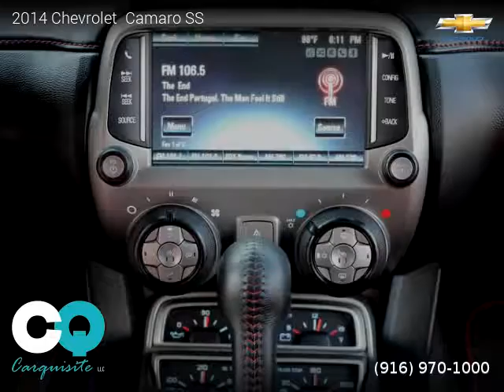2014 Chevrolet Camaro - Carquisite LLC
Carquisite LLC
305 Riverside Avenue

2014 Chevrolet  Camaro

One owner vehicle, Clean title, Extended Warranty Available, 68,827 miles, Automatic, Coupe, RWD: Rear Wheel Drive, 2 doors, 8 cylinders, Gasoline, MPG City 15 and 24 in Hwy.